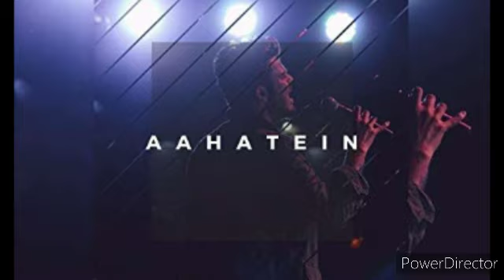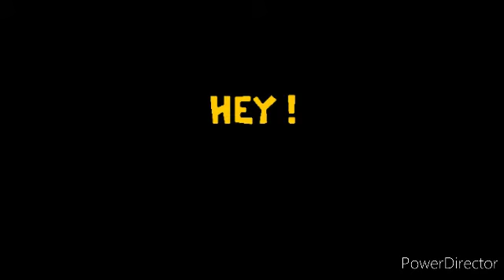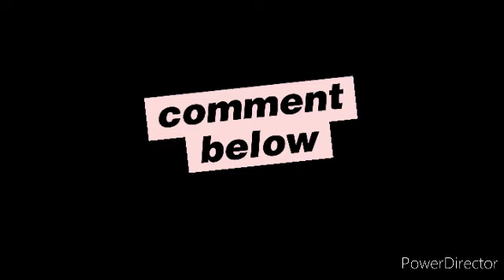kuch toh hai...cover(Arman mallik)🎶🎶🎶🎶🎶